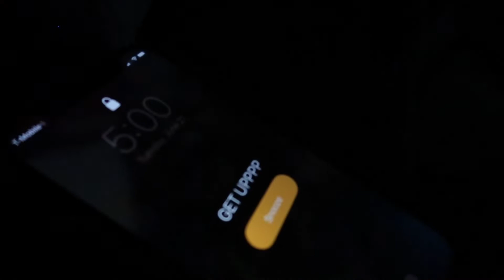waking up at 5am | morning routine | starbucks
hey babes! today i finally managed to wake up at 5am, and i also made it to the gym before 6am. so i am proud of myself, now lets hope i can keep this up lol
thank you guys for watching and dont forget to subscribeeee